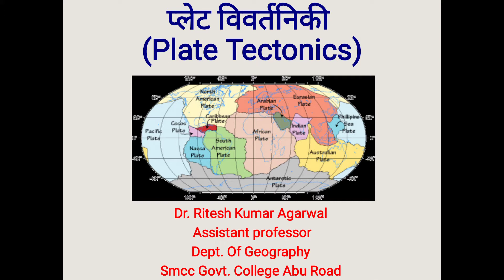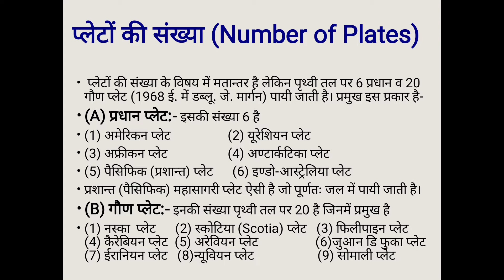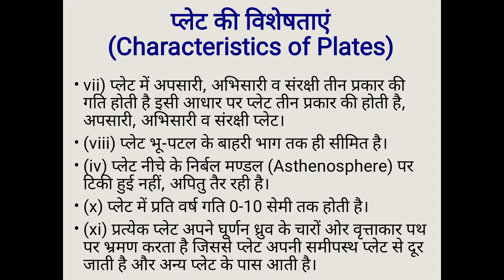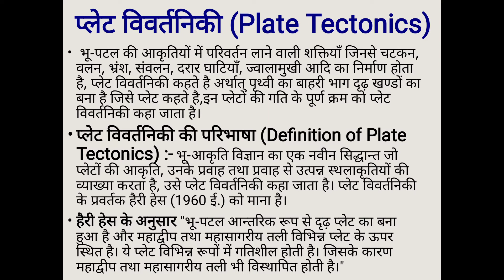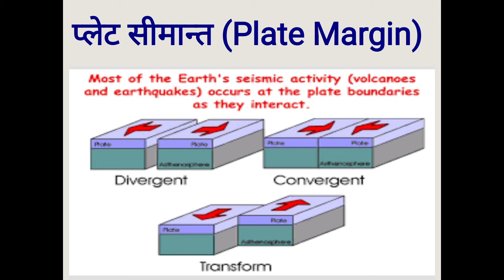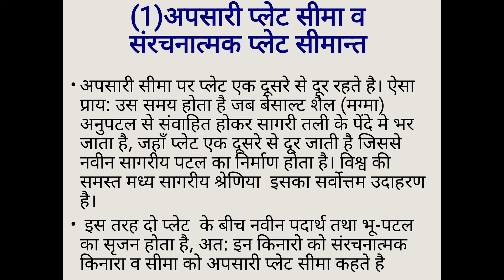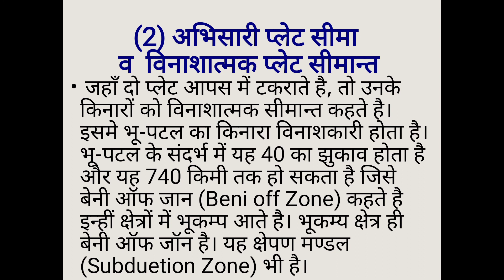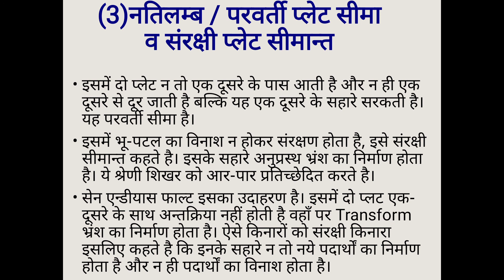Plate tectonic theory